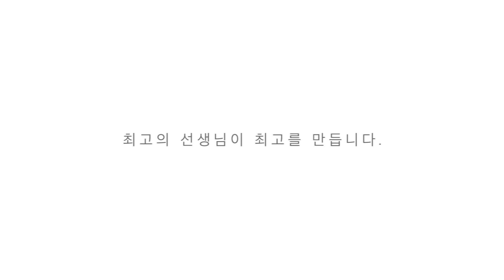인천댄스학원 | 왁킹댄스 수업영상 | radio utopia - Club Des Belugas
🎶 radio utopia - Club Des Belugas 🎶

멋지고 파워풀한 Mad J 선생님이 지도하는 왁킹 댄스수업 영상입니다!
예쁜 몸의 선들이 돋보이고 뭔가 속이 후련해지는 왁킹 댄스 ! 파월풀하고 예쁘고 모든 매력을 고루 갖춘 왁킹댄스는 더 크리에이티브 댄스학원에서 배우세요 !

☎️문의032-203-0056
카카오톡 인천댄스학원